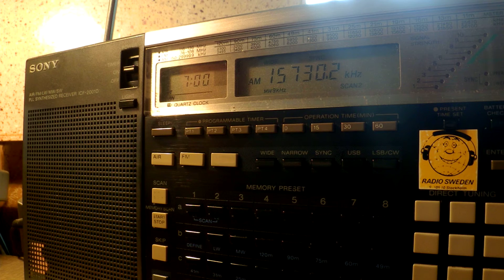19 04 2016 Radio Pakistan PBC in Urdu to ME 0658 on 15730 Islamabad